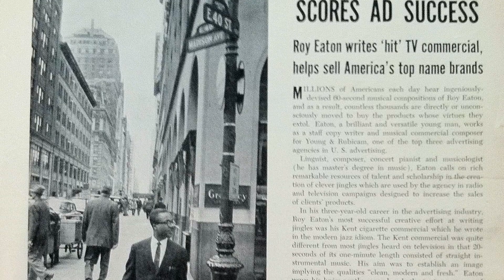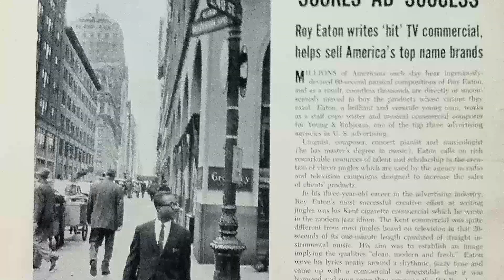The Roy Eaton Interview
"That moment of panic, that challenge, that apparent negative event... turned out it was the best thing that could have happened to me."

Roy Eaton was able to turn a potentially devastating situation into an opportunity that led to an incredibly respected and prolific life-long career doing what he loves.

"My reaction after I got downsized was first to panic, yeah, I got a little scared. But then I started meditating. And out of that meditation, calmed down, and started taking actions."

For more information on the Center for Leadership Performance please

Center for Leadership Performance: Optimizing Wellness, Productivity and Profitability.